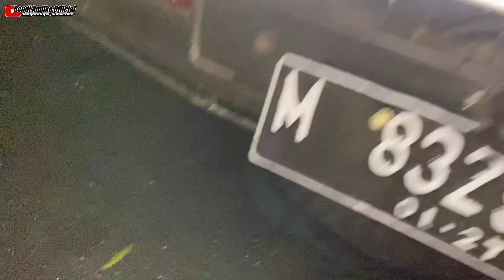PERTAMA MUAT LANGSUNG PECAH BAN...😩